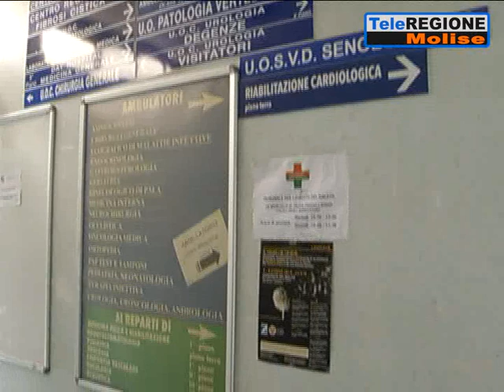Al Cardarelli 30 casi tra pazienti e operatori, l'Asrem vieta i ricoveri in Chir...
Servizi TG | Al Cardarelli 30 casi tra pazienti e operatori, l'Asrem vieta i ricoveri in Chirurgia | 9/1/2021